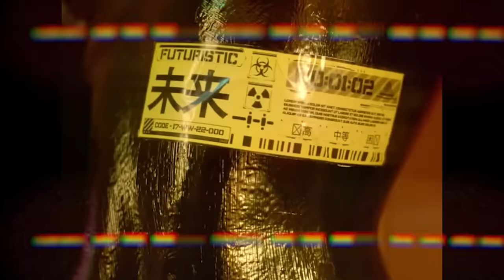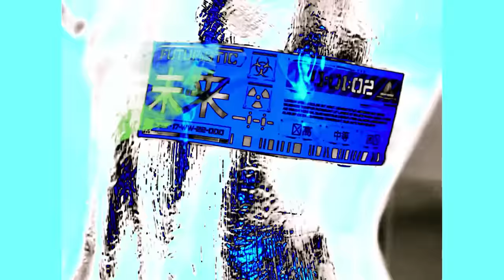Felipe Vasquez - Salsafro (Set)